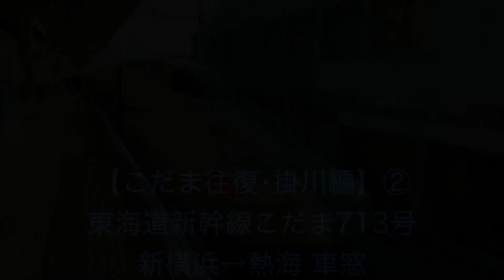オッさんの休日。【こだま往復･掛川編】② 東海道新幹線こだま713号 新横浜→熱海 車窓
【こだま往復･掛川編】② 東海道新幹線こだま713号 新横浜→小田原→熱海、進行方向右側(E席)の車窓です。